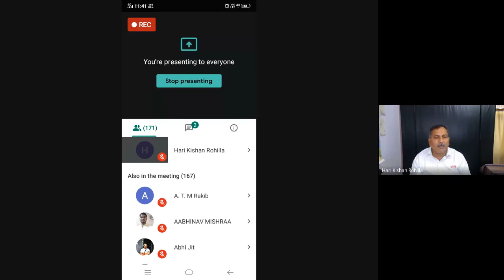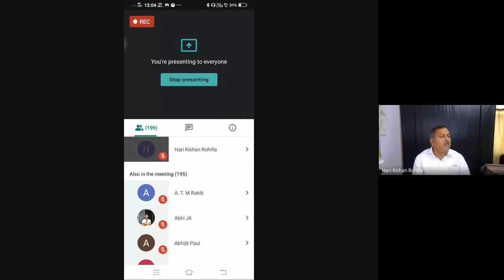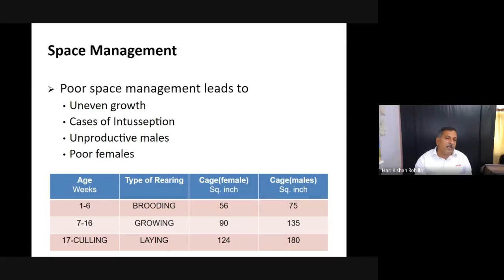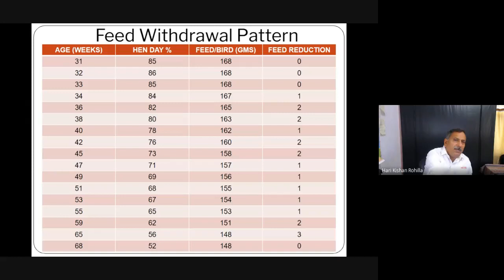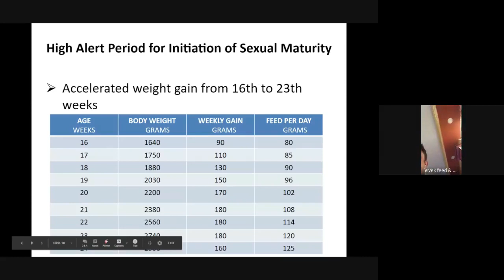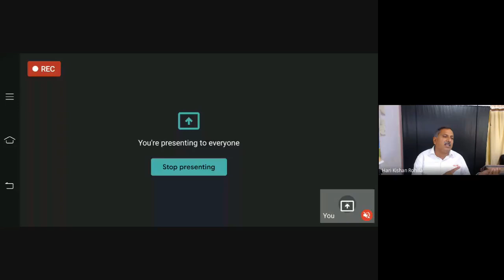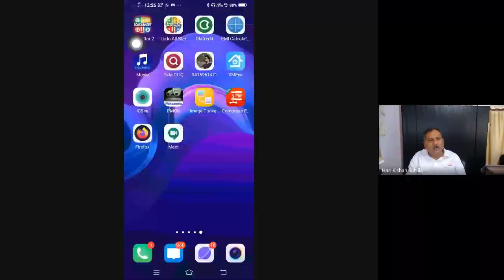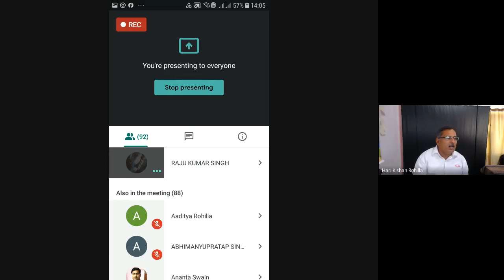Broiler Breeder Management & Diseases Prevention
My Field Experience for Development of Disease Free Production in Broiler Breeders.